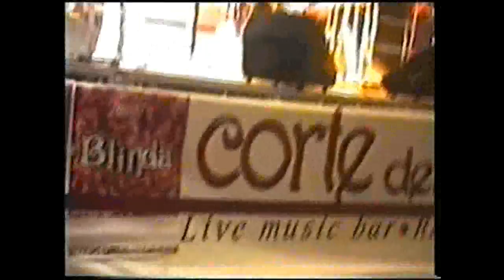BLINDA BAND Le Porte Franche 2001 Again